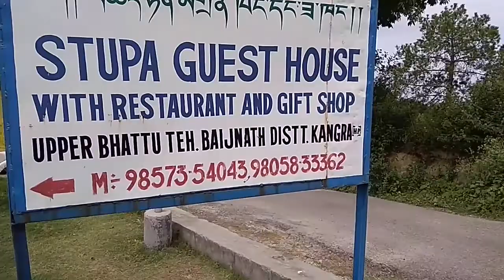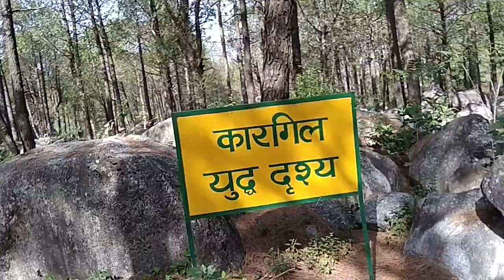Amritsar to Bir Billing | 2018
The Short Trip From Amritsar To Bir Billing 2018 (Himachal Pradesh)

Always Connected With Me:-

I live in Amritsar and love bike riding and Traveling.